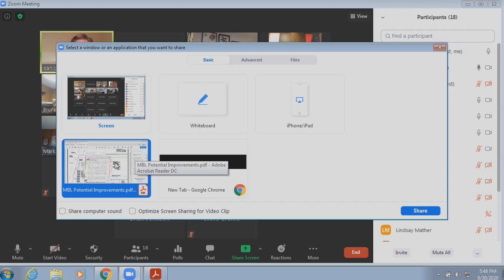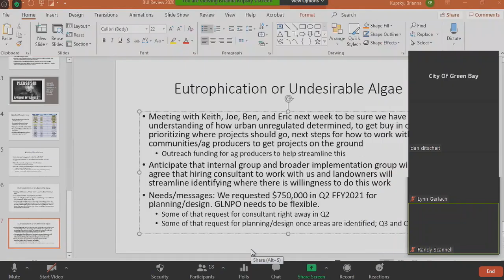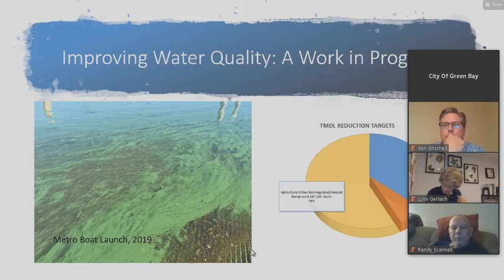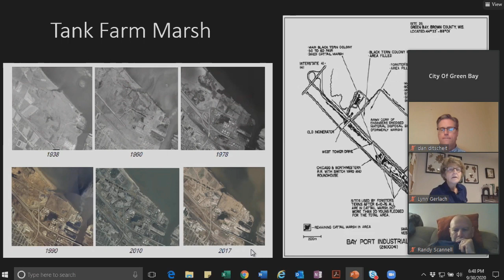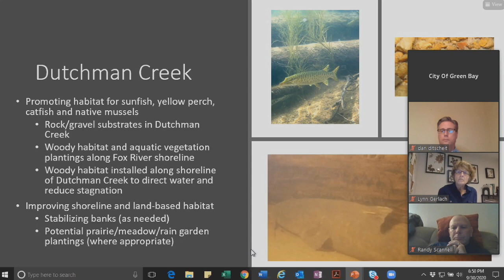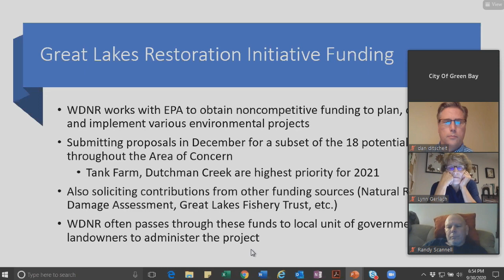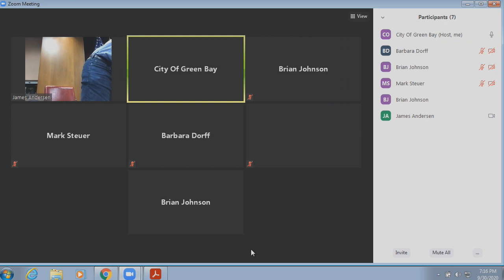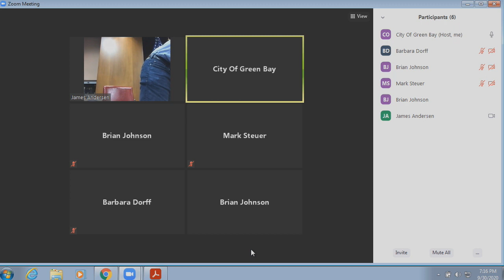Parks, Recreation & Forestry Committee 9-30-20